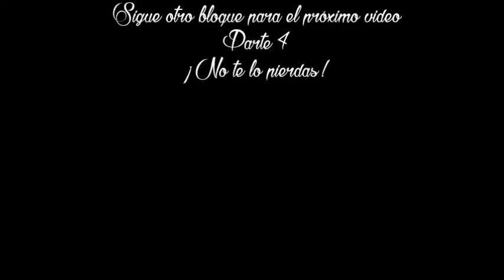Feria de Pabellón de Arteaga - Teatro del pueblo 15 (Gran Final) pt. 3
Presentaron: Los Invasores de Nuevo León
Feria de la Revolución de Pabellón de Arteaga, Ags 2017
Gran Final de Feria Parte 15, Parte 3
Teatro del Pueblo

Editado en Movie Maker